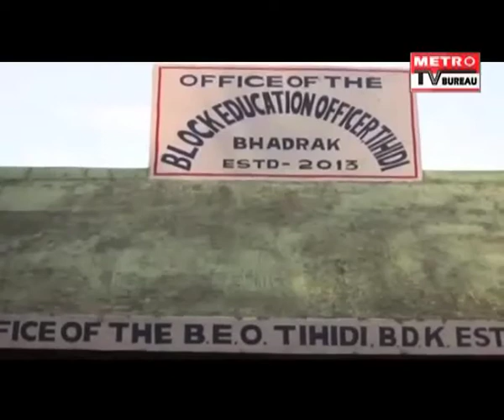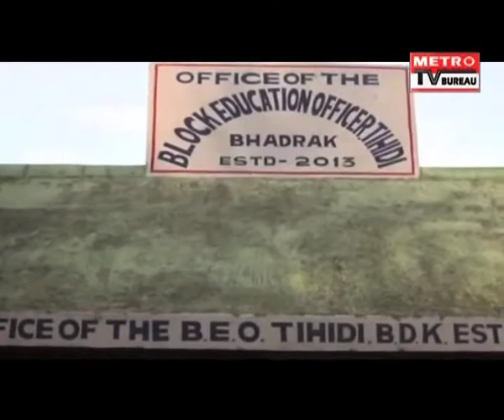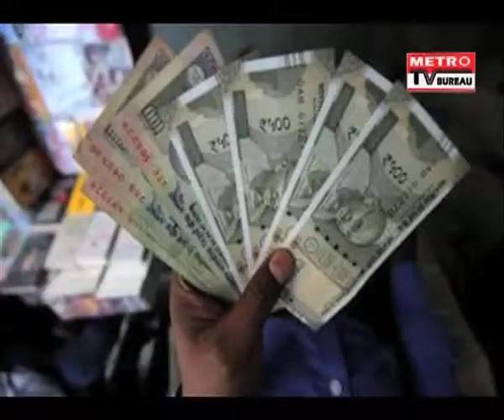Metro TV Bureau 2PM Bulletin 11/03/2017